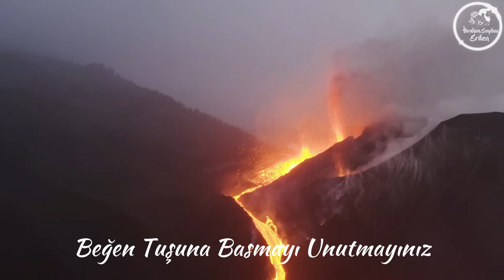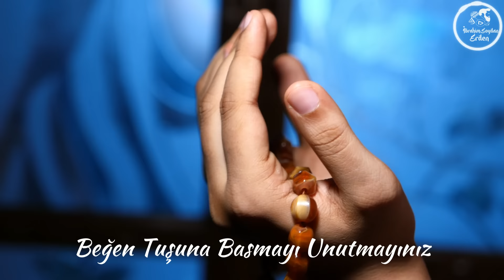HZ.LÛT'UN HAYATI (a.s) | SODOM VE GOMORE | TAŞ OLAN İNSANLAR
“Lût’a gelince, O’na da hüküm (hâkimlik, peygamberlik, hükümdarlık) ve ilim verdik; onu çirkin işler yapmakta olan memleketten kurtardık. Zîrâ o (memle­ketin halkı), gerçekten fenâ işler yapan kötü bir kavimdi. O’nu (Lût’u) rahmetimize kabûl ettik; çünkü O, sâlihlerden idi.” (el-Enbiyâ, 74-75)

“İsmâîl, Elyesa’, Yûnus ve Lût’u da (hidâyete erdirdik). Hepsini âlemlere üstün kıldık.” (el-En’âm, 86)

“Kardeşleri Lût onlara şöyle demişti: «(Allâh’a karşı gelmekten) sakınmaz mısınız? Bilin ki, ben size gönderilmiş emin bir peygamberim. Artık Allâh’a karşı gelmekten sakının ve bana itaat edin! Buna karşı ben sizden hiçbir ücret de talep etmiyorum. Benim ecrimi verecek olan, ancak âlemlerin Rabbidir. Rabbinizin sizler için yarattığı eşlerinizi bırakıp da, insanlar içinde erkeklere mi yaklaşıyorsunuz? Doğrusu siz, sınırı aşmış (sapık) bir kavimsiniz!»” (eş-Şuarâ, 161-166)

“(Onlara:) «Dünyâda sizden önce hiç kimsenin yapmadığı bir hayâsızlığı mı yapıyorsunuz?» dedi.” (el-A’râf, 80)

“Kavminin cevâbı: «Onları (Lût’u ve taraftarlarını) memleketinizden çıkarın! Çünkü onlar, fazla temizlenen insanlarmış!» demelerinden başka bir şey ol­madı.” (el-A’râf, 82)

“–Ey Lût! (Bu dâvâdan) vazgeçmezsen, iyi bil ki, sürgün edilmişlerden ola­caksın!” (eş-Şuarâ, 167) diyerek tehdîd ediyorlardı.

“And olsun ki Lût, onları bizim şiddetli azâbımızla uyardı. Fakat onlar bu tehd­îdleri şüpheyle karşıladılar.” (el-Kamer, 36)

🌹:Ney İcrâsı : Tezcan Özkaya (Teşekkür Ediyoruz)